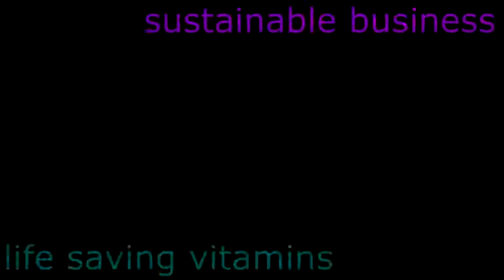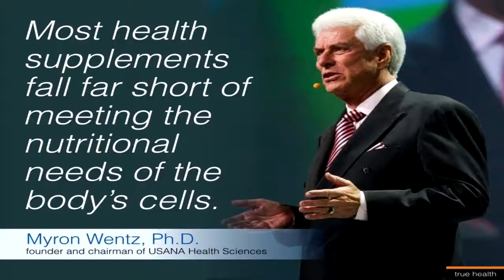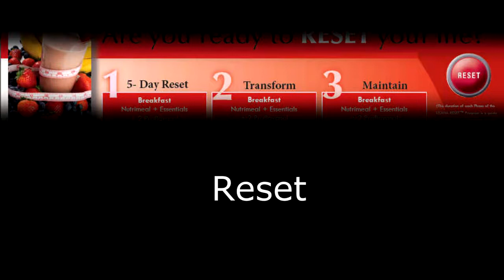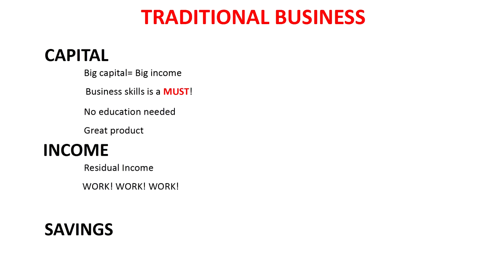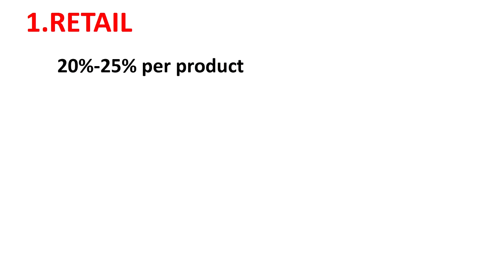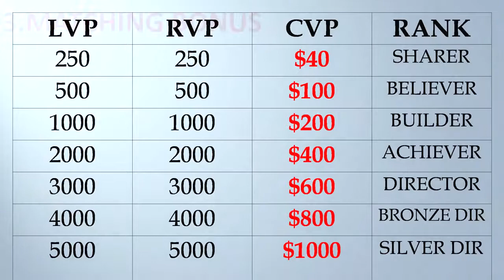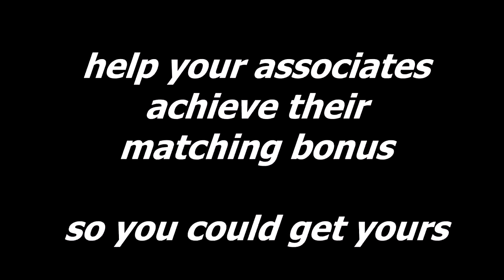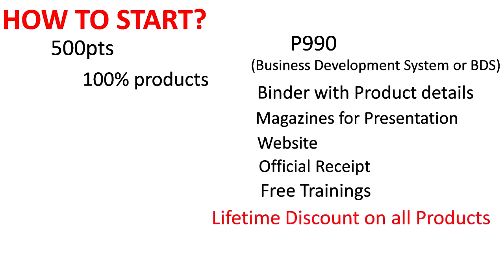TRU HEALTH AND FREEDOM OPPORTUNITY